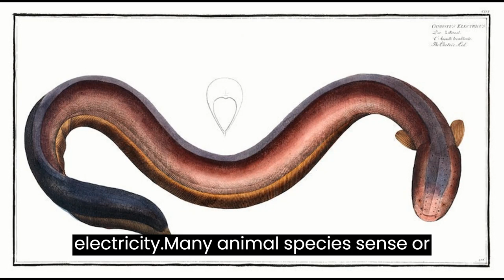Electric Eels Don't Get Shocked?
a giant electric eel from the ground fishing vlogs,
explain about electric eel fish malayalam info star media,